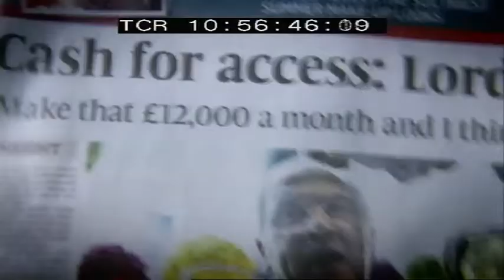Cash for Questions Undercover Clip Two